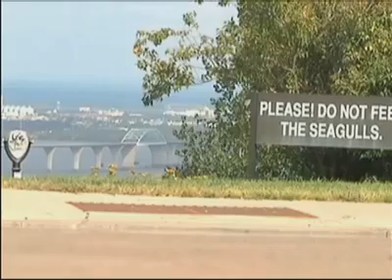Rep. Admitted To Sex Acts With Teen, 17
From WCCO: A Minnesota State Representative was allegedly involved in a sexual act at a public rest room near Proctor, Minn., according to recently released police documents.